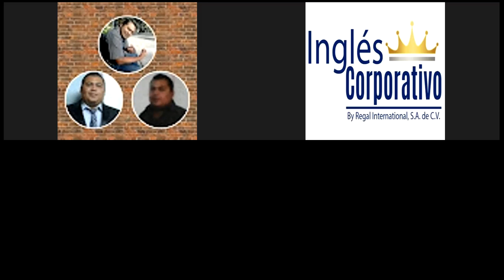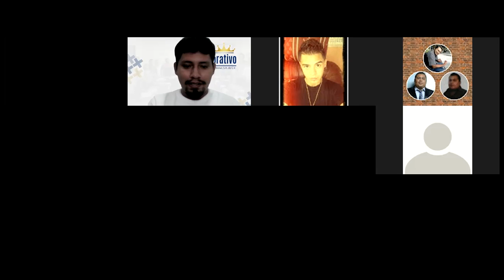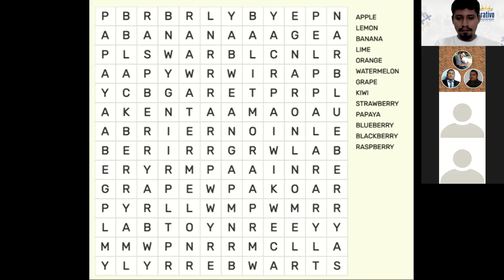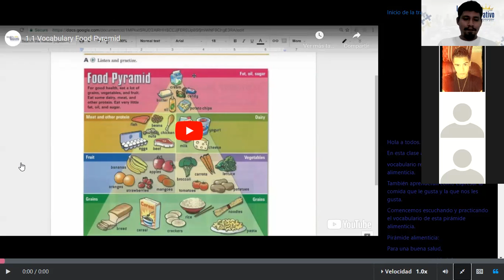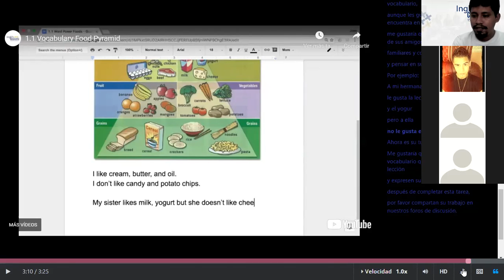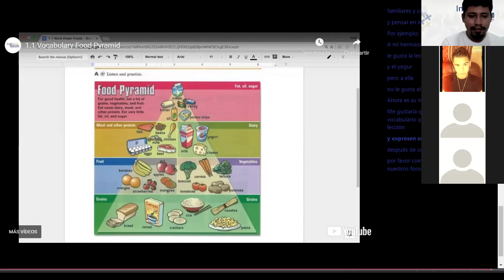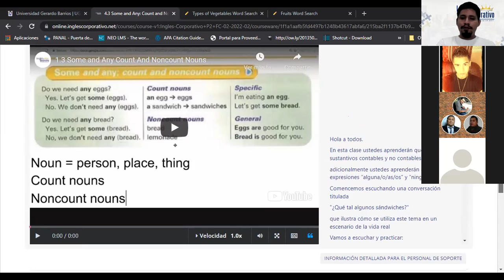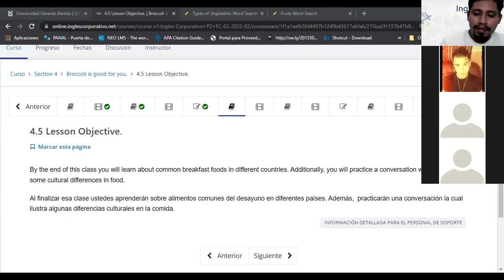Ingles Corporativo-Class 08 - Placement of adjectives